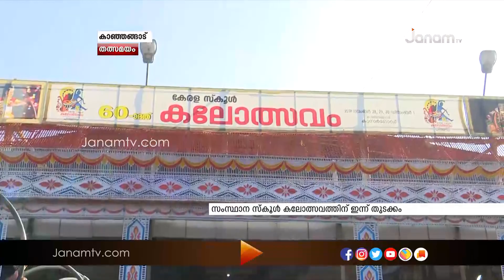കലോത്സവ വിശേഷങ്ങൾ പങ്കുവെച്ച് കാഞ്ഞങ്ങാട് രാമചന്ദ്രൻ | VARTHAPULARI | KANHANGAD RAMACHANDRAN